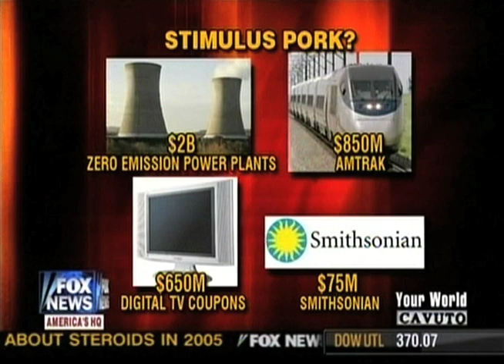Stimulus Pork - Fact and Fiction - The Ring Of Fire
Mike Papantonio of Air America's Ring of Fire appears on "Your World with Neil Cavuto" (with guest host Stuart Varney) to talk about the stimulus package that was passed by the Senate.  While the Republicans are whining about the amount of pork projects that slipped into the final version, Mike reminds us of the $170 billion worth of projects they've added over the last 8 years for bridges to nowhere and teapot museums.